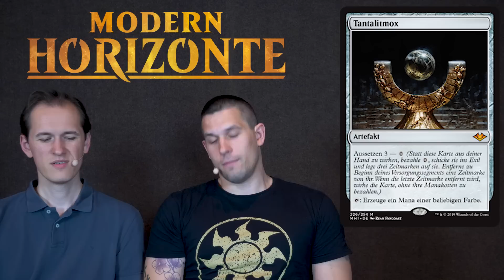SpoilerAlarm - Modern Horizonte - Farblos, Artefakt & Land [Deutsch]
Im siebten und letzten Tei unseres Set Reviews von "Modern Horizons" besprechen wir die farblose Karte, einige Artefakte, sowie alle Länder und geben unsere Einschätzungen dazu ab.